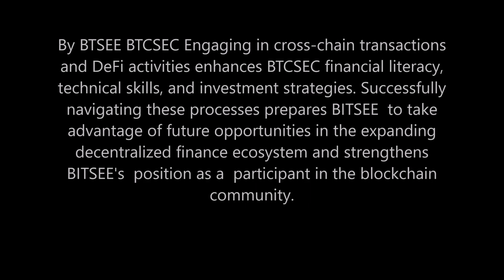Hydrogen Hot Rodding NEWS Update BITSEE BTCSEC crossing bridges